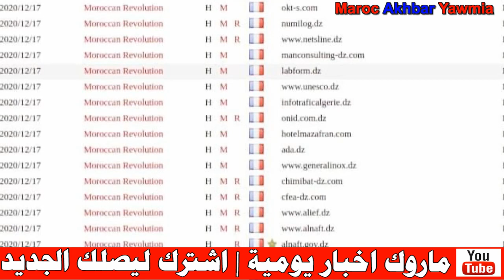اختراق 16 موقع لوزارات ومؤسسات جزائرية وهذه رسالتهم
Artiste : __url_artiste__